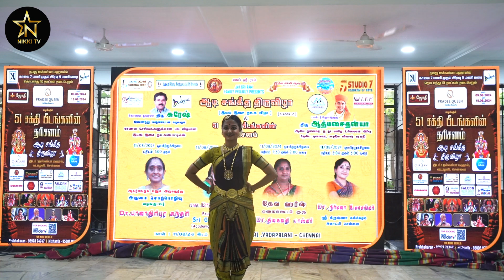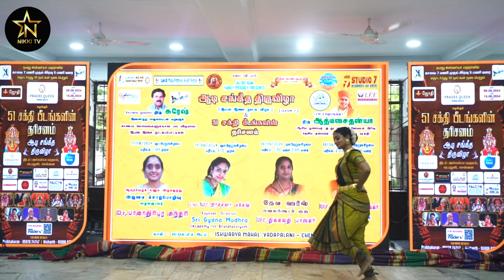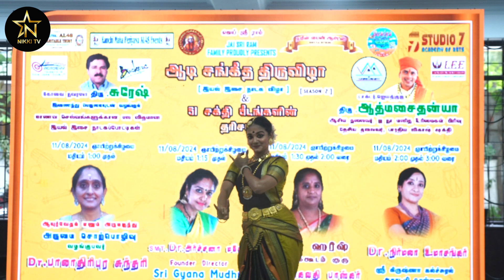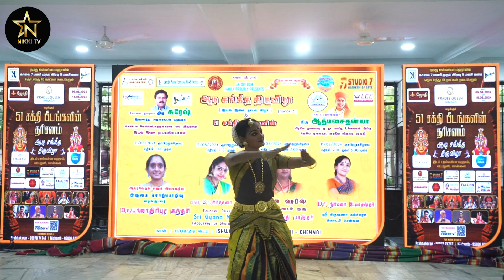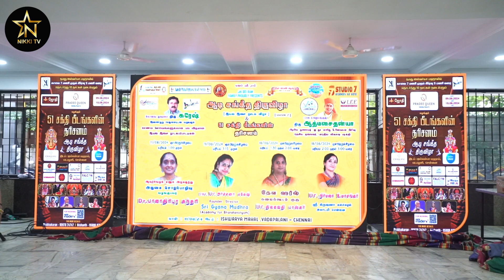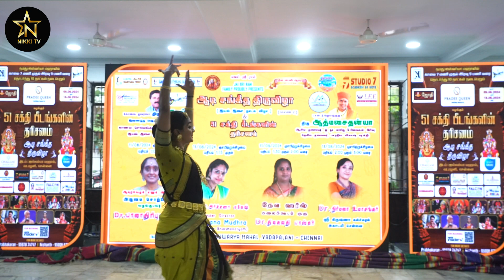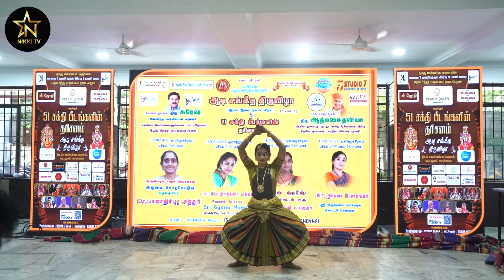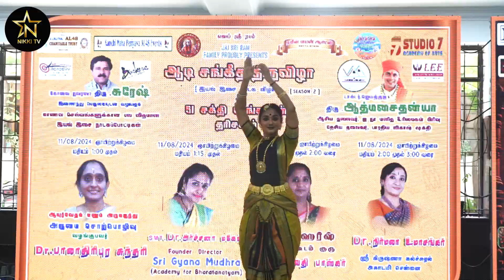51 அம்மன் சக்தி பீடம் சென்னையில் ! 51 Amman Statue in Chennai | Ayswariya Mahal, Arumbakkam, Chennai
NIKKI TV

51 திருக்கோயில்களின் அம்மன் சிலை ! Hindu Temples in India | Ayswariya Mahal, Arumbakkam, Chennai